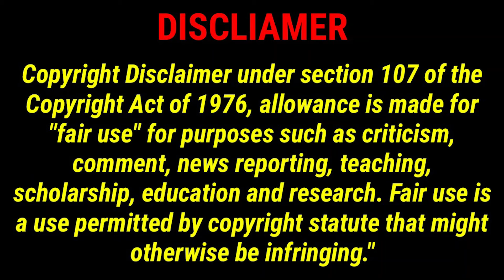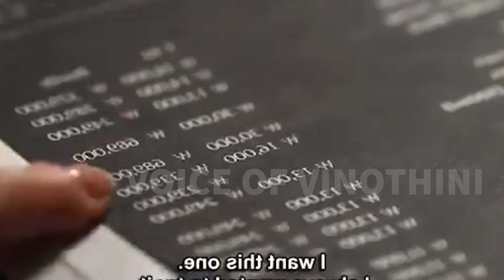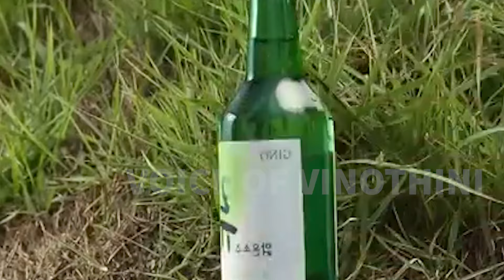"உயிரோடு உயிராக".... ❤️‍🩹|| PART 2 || VOV DRAMAS TAMIL EXPLANATION